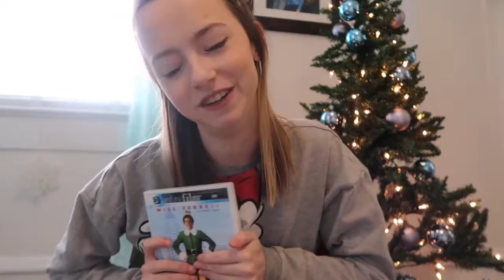HOLLY JOLLY CHRISTMAS TAG!!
any music on this channel is owned by me Kyleigh M

purchased on iTunes by the direct owner - no copyright